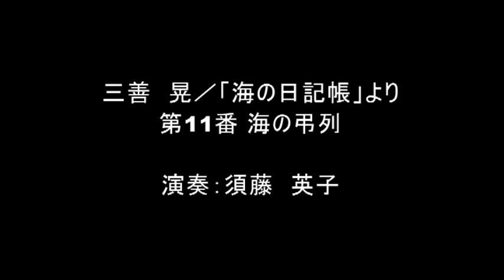三善 晃／「海の日記帳」より 第11番 海の弔列／演奏：須藤 英子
■ Miyoshi, Akira／Umi no Nikkicho／pf:Sudo　Eiko
■ ピティナピアノ曲事典のページ